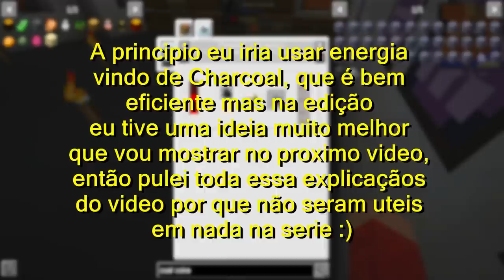MINERAÇÃO COM LASERS = MYCR4FT #18 (MODPACK 1. 12 .2)